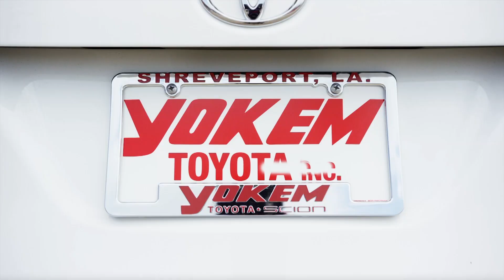Yokem Toyota | Toyota's National Sales Event